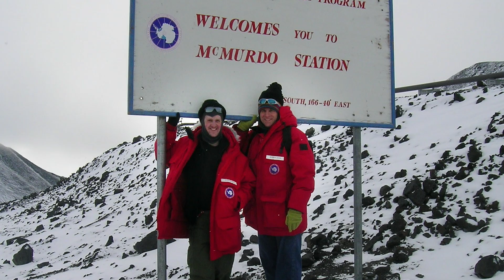A BYU Professor's Unusual Honor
One of Byron Adams' former students bestows an honor on his friend and mentor: naming a new species after him.

Newly discovered (tiny) animal species carries the name of a BYU professor
How undergraduate student mentoring led to the discovery and the designation

Not many people would ever say the words, “I’m super honored that you named this worm after me,” and mean it. Then again, not many people are BYU biology professor Byron Adams.

He really is wriggling with delight that an insect-killing nematode now carries his name. Adams loves all nematodes, the microscopic roundworms that live everywhere on Earth and are tiny enough you could fit six of them across the width of a human hair. They’re some of the oldest animals on Earth, and they are also the most abundant animal on the planet.

Some 20 years ago, Adams became fascinated with the creatures and decided he wanted to study them for the rest of his career. But Adams isn’t crazy; he’s brilliant. Nematodes are extremely diverse and resilient little squirmies and can survive just about any conditions. This makes them a particularly useful animal for studying how climate change affects biological diversity, and coincidentally, leads to a lot of field work in places like Nunavut and Antarctica.

As he’s inched along his academic trail, Adams has introduced many students to his love of nematodes and found ways to get as many of them as possible — more than 100 — to carry out field work collecting the worms and lab work analyzing and studying the creatures. One particular student, an undergraduate named Adler Dillman (class of 2006), learned to love nematodes too.

Which brings us to the point of this story: Dillman, now a full-time professor at the University of California, Riverside, has discovered a brand-new species of nematode, and he’s decided to name it after his BYU mentor, Byron J. Adams.

“If there’s somebody who loves nematodes more than Byron, I haven’t met them yet,” said Dillman, who is also the chair of the Department of Nematology within the Center for Infectious Disease and Vector Research at UC-Riverside. “It was fitting that it would be named after him.”

So, meet the newest nematode to be discovered on Earth: Steinernema adamsi. It’s not cute or cuddly, but it’s part of a special group of nematodes considered beneficial to humans because it can infect and kill insect pests (fleas/gnats/grubs/weevils). Steinernema adamsi is an entomopathogenic nematode that crawls inside of an insect, defecates highly pathogenic bacteria into its blood and then combines with that bacteria to kill the insect host.

It sounds pretty gross, but it’s an important and useful function, and people can actually buy these types of nematodes on Amazon or at Home Depot for pest control. “Apply with watering can, pump sprayer, hose end sprayer or Nema-jet sprayer,” say the instructions on one listing for beneficial nematodes. “Enough for all your indoor plants or a couple of raised beds.” Only $36.99 for 5 million of the worms. You can get 100 million for $104.99.

Dillman discovered the newest Steinernema nematode during field research in Thailand. He doesn’t yet know its specific insect hosts, but believes the discovery adds another insect-killing nematode that can be useful and teach us new and interesting biology. BYU’s Adams couldn’t be more pleased. And honored.

“You could name it after anything in the world, and you want to name it after me? That’s an incredible honor,” Adams said. “What’s cool about this animal is that it has an incredible ability to sniff out, detect and find insects that live in the soil and then kill those insects very rapidly. It has great potential as a biological control organism for pest insects.”

Dillman’s honoring of Adams is a clear manifestation of the impact professors at BYU have on undergraduate students as they provide them with experiential learning opportunities and mentor them in the lab and in the field. In fact, Dillman says the mentoring Adams offered him changed the entire trajectory of his career. And now he’s adopted the same approach of including students in the work at his own lab at UC-Riverside.

“I love seeing my former students on all of these other campuses everywhere else where they can be a force for good in students’ lives,” Adams said. “Adler is an ambassador of the BYU way, everywhere he goes.”

Writer: Todd Hollingshead, BYU University Communications